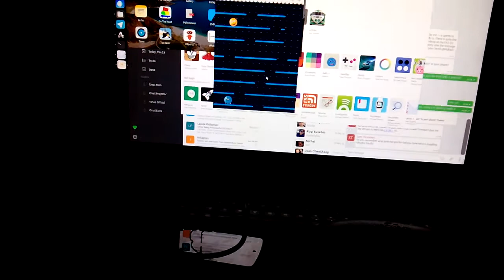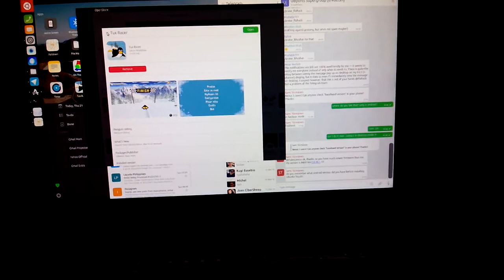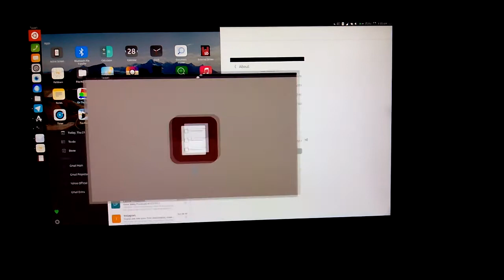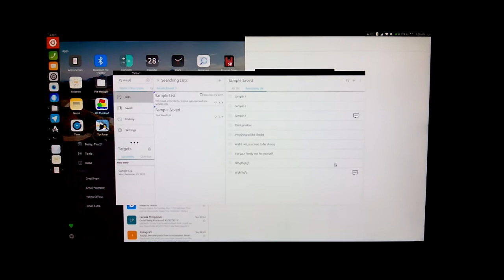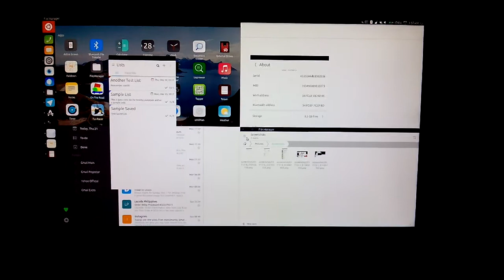[CONVERGENCE] Ubuntu Touch Desktop Mode on Nexus 5 - UBports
Nexus 5 connected to an HDMI monitor via slimport with bluetooth keyboard and mouse. Using UBports devel channel.